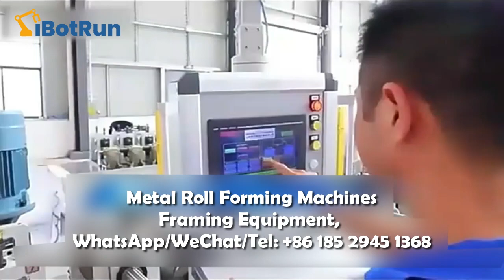Metal Roll Forming Machines - Framing Equipment - Stud Machine - Frame Manufacturing - BotRun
iBotRun provide metal roll forming machines for large scale production (or manufacturing) of light gauge steel projects. Also accept Non-standard automatic machine design and manufacture customized equipment.